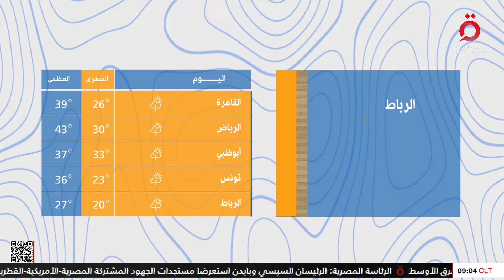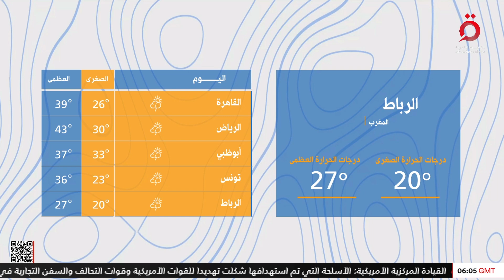حالة الطقس في معظم العواصم العربية والعالمية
7/8/2024